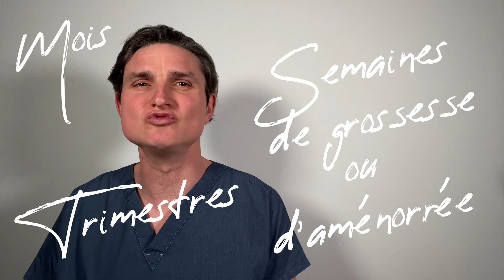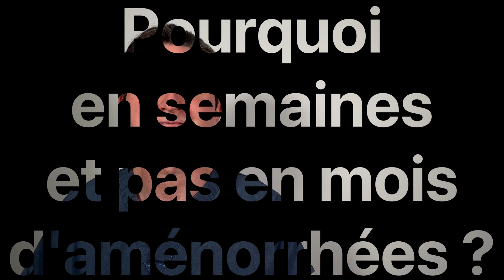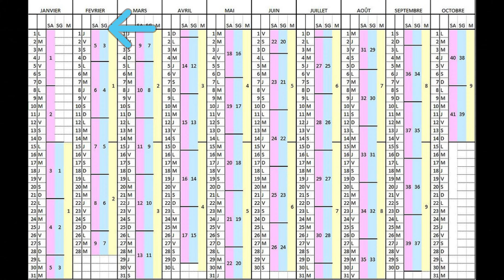DATE de GROSSESSE : Enceint.e depuis combien ?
datation de grossesse: enceint.e depuis combien ? Je suis enceint.e depuis combien de temps ?
Pour répondre à ces questions qui me sont souvent demandées j'ai fait cette vidéo qui y répond.
Savoir depuis quand on est enceint.e, comprendre les différentes datations de grossesse que l'on nous donne entre les mois, semaines, ... et surtout comment calculer la date de grossesse soit même.
Dans cette vidéo vous verrai cela.
En espérant que cet enseignement thérapeutique et vulgarisation vous sera utile.

AUTRES VIDÉOS:
⏳ Timeline de la vidéo :
00:00 Introduction
00:25 datation de grossesse ?
01:21 pourquoi en semaines d'aménorrhée ?
03:18 comment calculer la date de grossesse ?